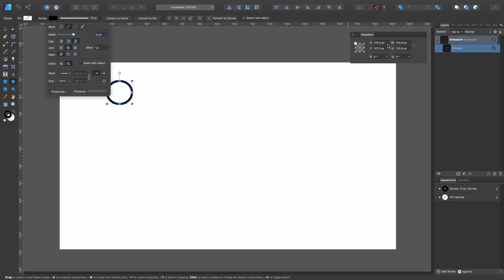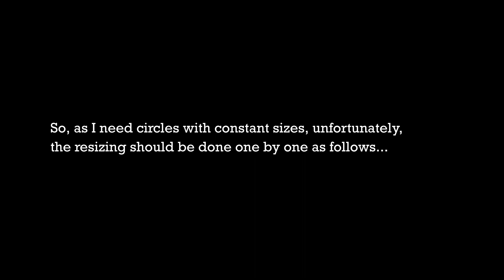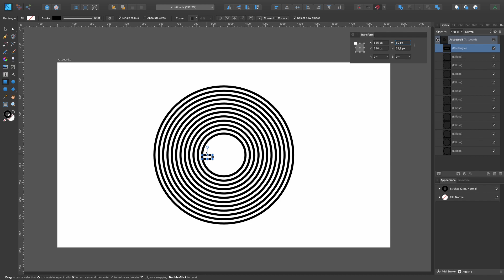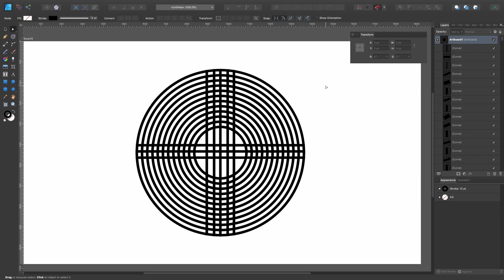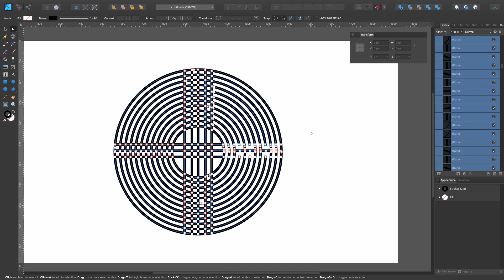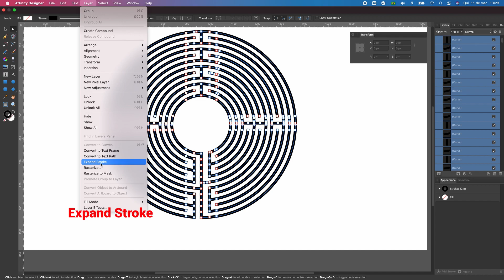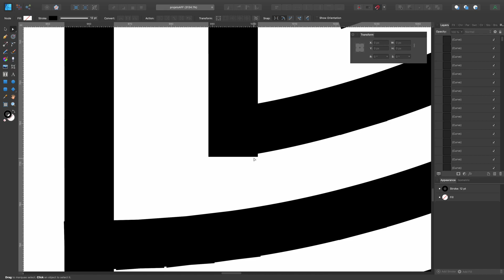Shape Builder - Maze (Affinity Designer)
How to create a maze with Affinity Designer
Link to download the Background